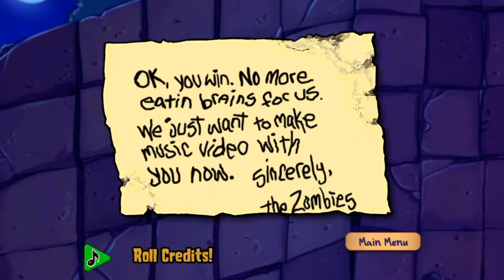Plants vs Zombies The Defeat of Zomboss In the second adventure Ep 4